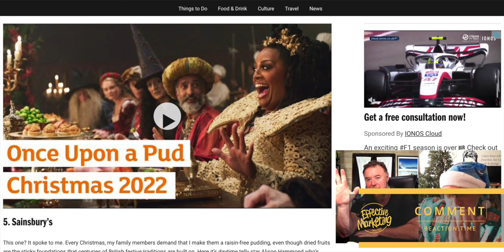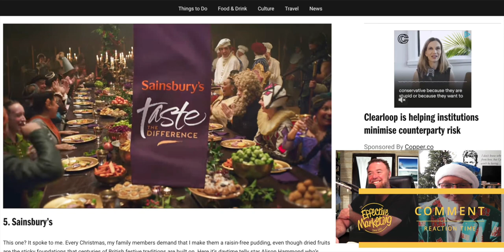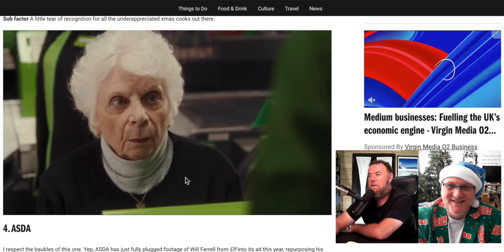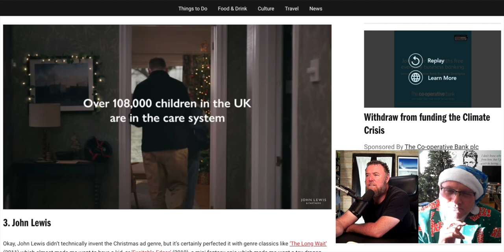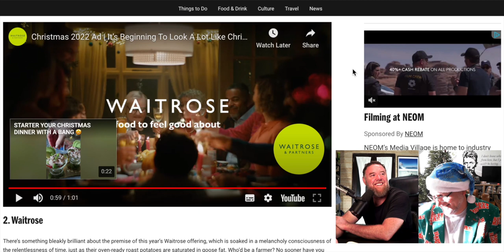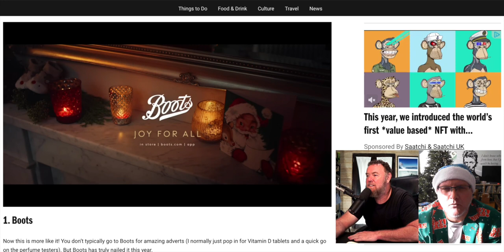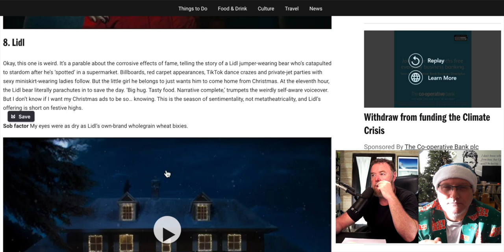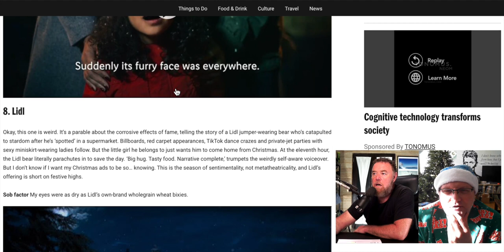Reacting to The UK’s Top 10 Christmas Ads Part 2 - Reaction Time 022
It's myself and the wonderful Jim Cunliffe reacting to the UK's Top 10 Christmas Ads Part 2.

02:13 Sainsbury's.
06:44 Asda.
09:48 John Lewis & Partners.
15:43 Waitrose.
19:46 Boots.
25:56 Iceland's "Not yet Noddy".
26:58 Conclusion.

Martin Henley: Hello there. My name is Martin Henley. This is The Effective Marketing content extravaganza and if this is your first time here, you won't know that I'm on a mission to give you everything you need to be successful in your business. Providing, of course, what you need to be successful in your business is to know more about and be implementing more enthusiastically, effectively, efficiently sales and marketing in your business, which is of course what you need. If you're going to be successful, you need more customers more profitably.

Martin Henley: I'm here giving you everything I know about sales and marketing. I pull in anyone I can find with experience of sales and marketing to share with you as part of the Talk Marketing series. Melanie Farmer comes along every other week and we speculate wildly about what the marketing news might mean for your marketing career or your marketing in your business. We react to the very best and the very worst of marketing content on the Internet, and that's what today is about.

Martin Henley: So if all of this sounds like it might be interesting and useful, God, tell me it does, then you should take a second to, like, share, subscribe and comment and get involved because that will give us the motivation to continue on this epic journey. But like I say, today is Reaction Time and today is Christmas time. So what's happened is I've bought in the wonderfully Christmassy. Jim Cunliffe.